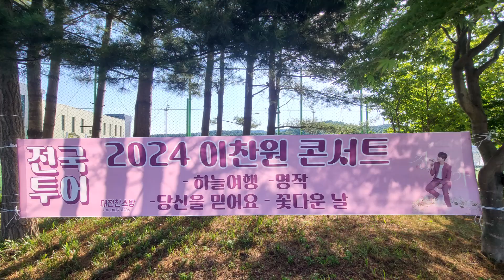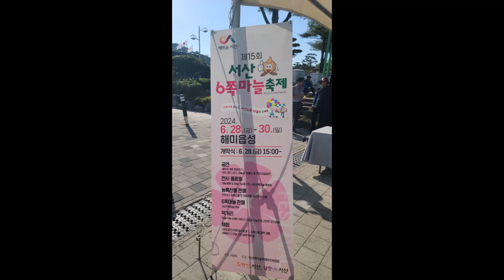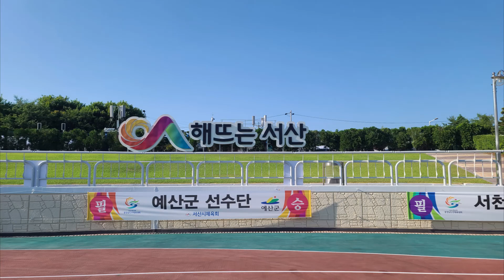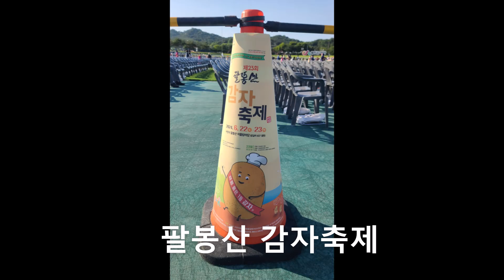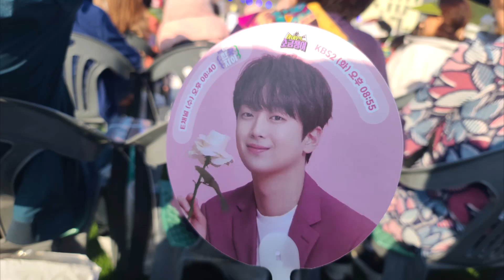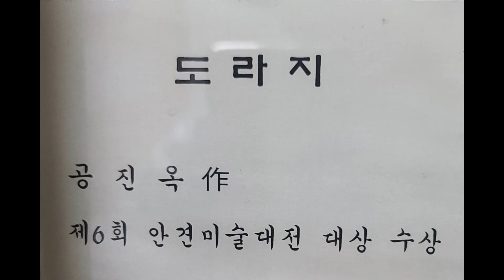식전행사 공식행사 식후행사 2024 서산 제76회 충청남도민체육대회 240613 Chungcheongnam-do sports festival